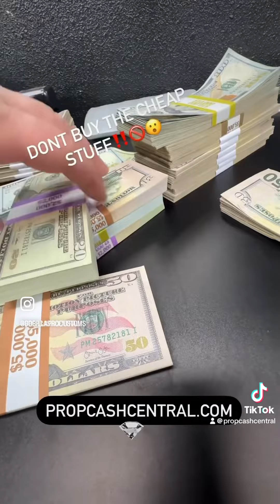DON’T BE FOOLED!